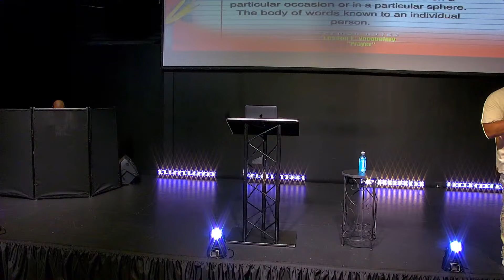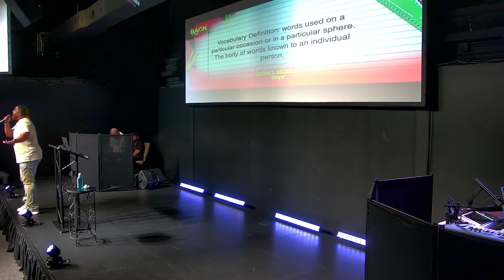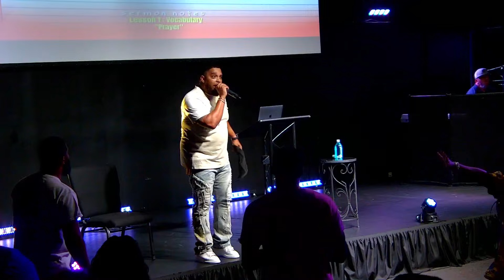Back to Basics - Pastor Mike Roach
Welcome Greater Nation, we thank you for joining us for another week of our online service. We praise God for your continued support of the ministry and hope you are blessed by this weeks message!
Our mission here at Greater Church is to Lead people to Greater, which is Jesus Christ! We would love for you to partner with us in this mission.
-Givelify-Greater Church Charlotte
-We thank you in advance for your generous donation towards Greater Church and partnering with us to Lead People to Greater!